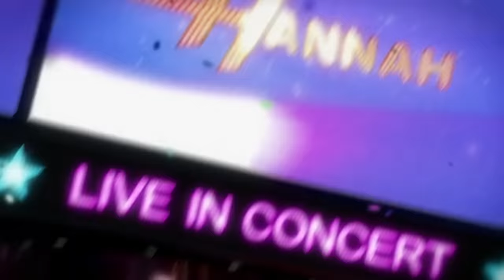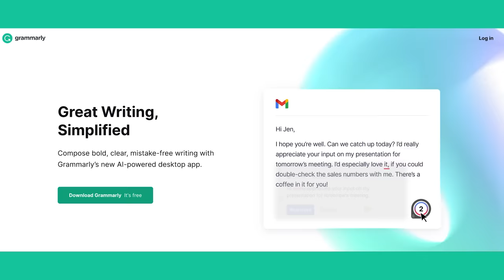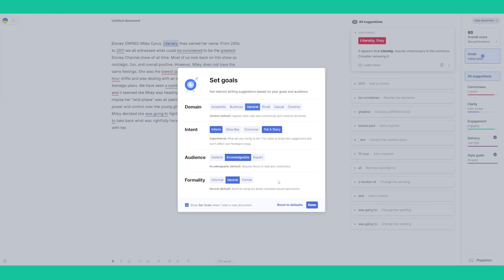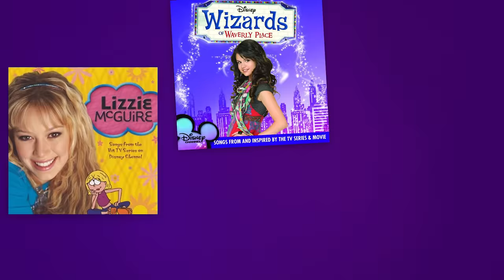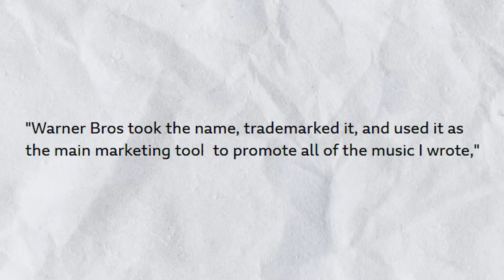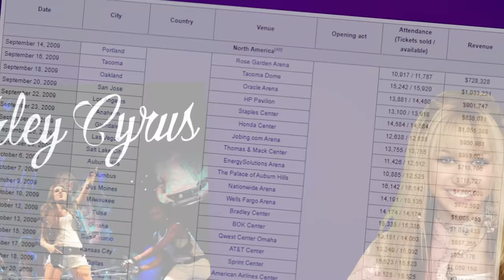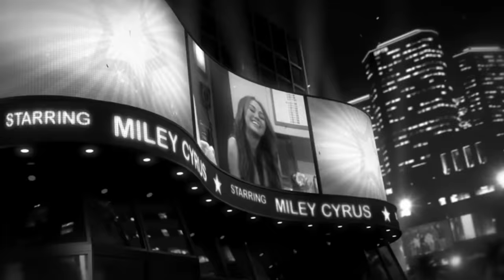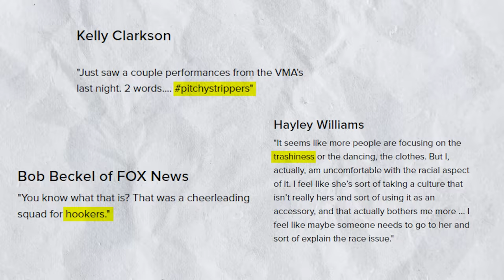How Miley Cyrus Escaped Disney's Harsh Ownership (They Wanted Nothing to Do With Her)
With finals week and assignments piling up, succeed in school with tools like Grammarly!

Miley Cyrus starred as Hannah Montana in the most popular Disney Channel show in history. Getting the role was her biggest dream and is the reason why we all know her today. However she did not own her name "Miley Cyrus." This made me question her "wild phase," in 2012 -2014 and if it was a business move or simply her trying to escape her past.